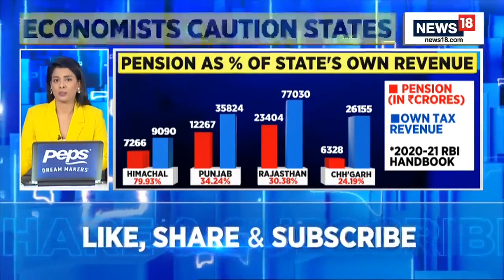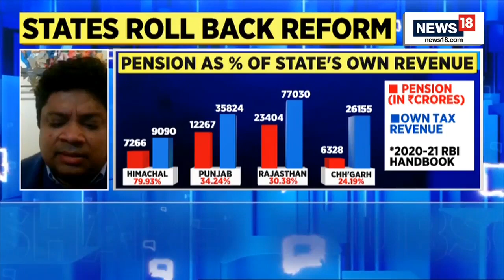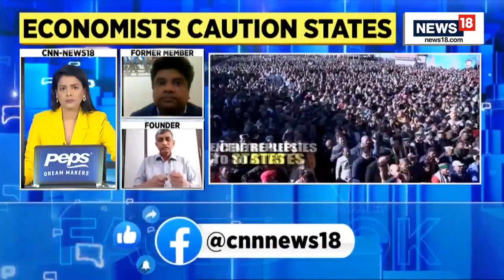Dr. Jayaprakash Narayan on the Old Pension Scheme (OPS)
Dr. Jayaprakash Narayan, General Secretary of the Foundation for Democratic Reforms, addresses the threat of an economic and fiscal crisis on account of states (like Punjab, Rajasthan, Chhattisgarh and Himachal Pradesh) going back to the Old Pension Scheme (OPS) from the existing National Pension System (NPS) on Plain Speak with Shivani Gupta from News18.

He, along with Dhiraj Nayyar, Former Member of NITI Aayog, warns about the disastrous consequences of such a shift for the future generation.